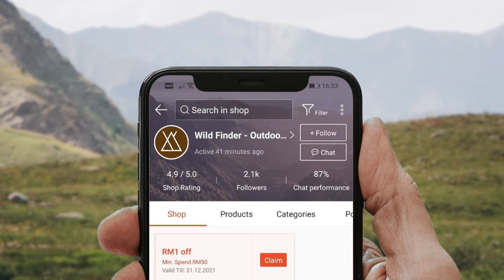PRODUCT INTRO I OPOLAR FAN I COMPARISON ON CAMPING FAN l WILDFINDER (PART 2)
Weather is HOT in Malaysia. Fan is essential for Malaysian!

Do you ever try OPOLAR Camping Fan?